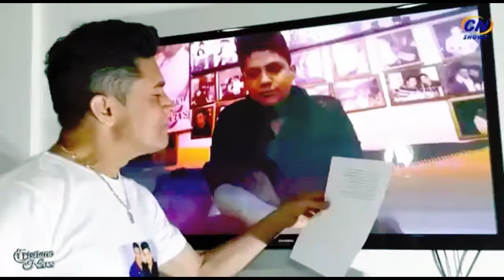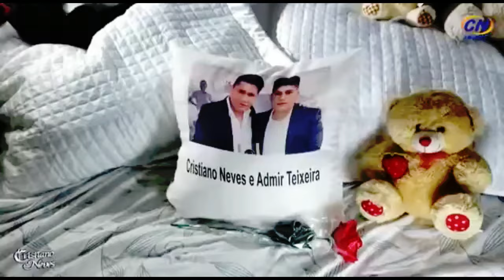Cristian Neves - Falta de Você - Original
Um canal livre para todas as idades Não tem pornografia nem violência nem abusos em qualquer espece

Sobre mim: tenho 28 anos de carreira profissional com 45 CD,S E 8 DVD,S GRAVADO
Faço shows por todo Brasil
Postagem de vídeos musica - vídeos engraçados- imagem - áudio e vídeos e noticias
Este canal foi criado para todas as idades adultos e Crianças
Não tem nem um tipo de pornografia nudez. é o canal para toda família

Contato para Shows:
CN PRODUÇÕES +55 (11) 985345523/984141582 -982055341